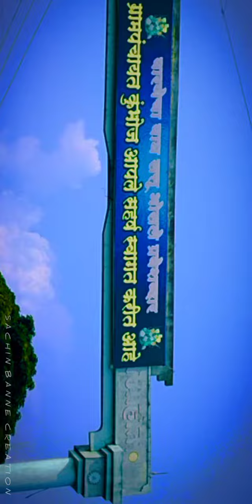birdev mandir kumbhoj